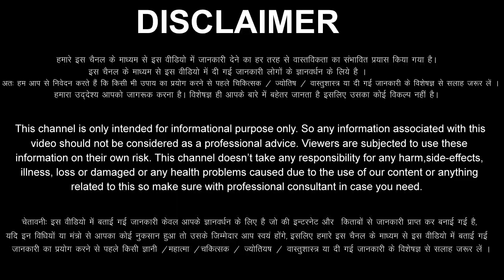Tula Rashi July 2022 August 2022 September 2022 Rashifal तुला राशि जुलाई अगस्त सितंबर 2022 Libra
Tula Rashi July 2022 August 2022 September 2022 Rashifal तुला राशि जुलाई अगस्त सितंबर 2022 राशिफल Libra July August 2022 Tula Rashi
2022, Tula Rashi

Tula Rashi, Tula Rashi July 2022, Tula Rashi 2022, Tula Rashi July August September 2022, Tula Rashi July ka rashifal, Aaj ka rashifal, Tula Rashi today, Libra July 2022,